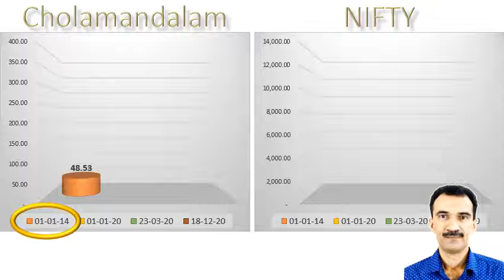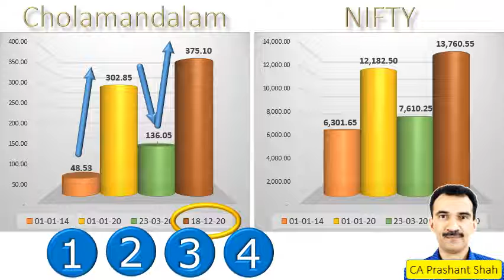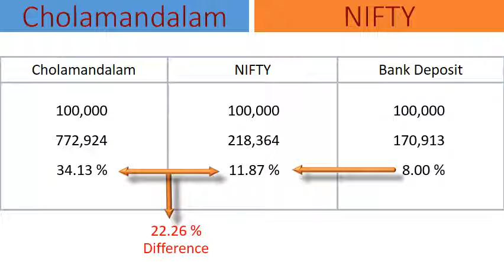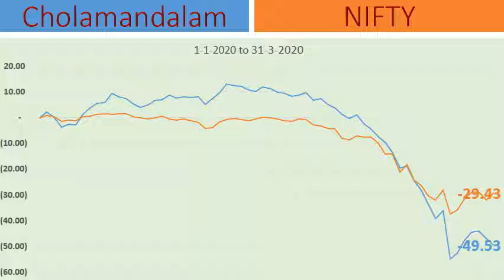Cholamandalam Investment Share Analysis